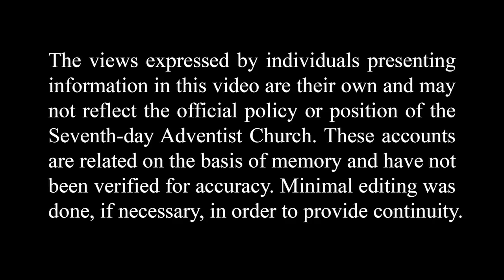Russell Staples vs. the Black Mamba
On a hike to view some native rock paintings in Zimbabwe, Africa, Russell Staples and Earnest and Iva May Hanson encountered a huge black mamba in their path. Staples tells how they all lived to tell the tale.